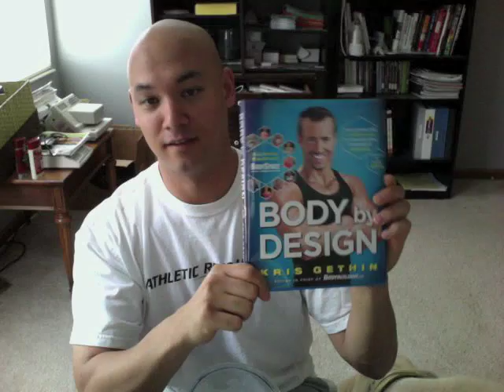drawing 7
Jason yun holds a drawing for prizes for his bootcamp in Hilliard, reynoldsburg, downtown.